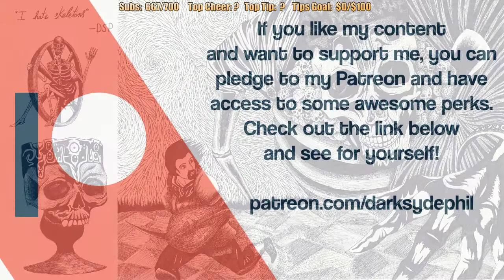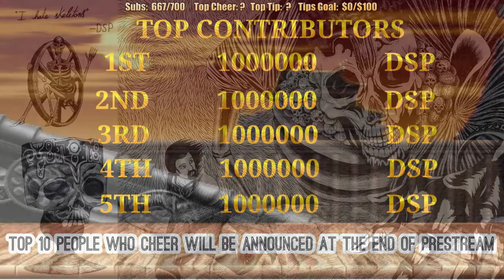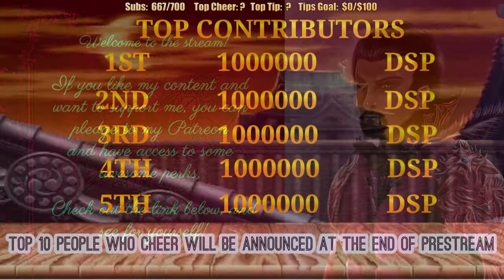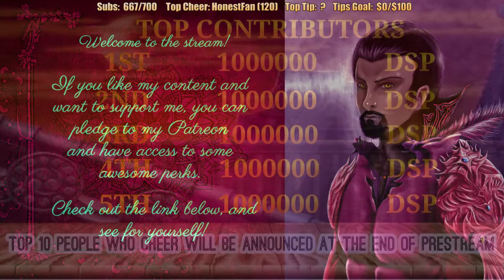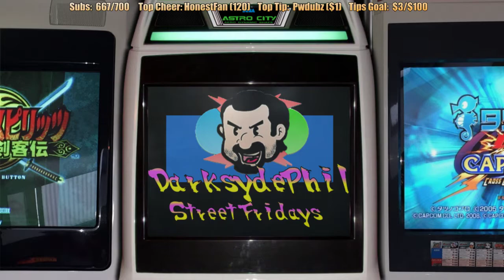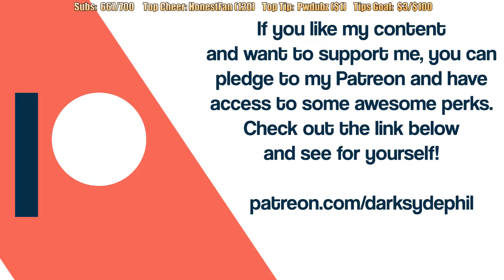Pre-Stream Jan. 15, 2020: It's the Final Fantasy VI Endgame!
This is my playthrough of Final Fantasy VI on the PSOne (emulated on the Playstation 3), with live commentary.